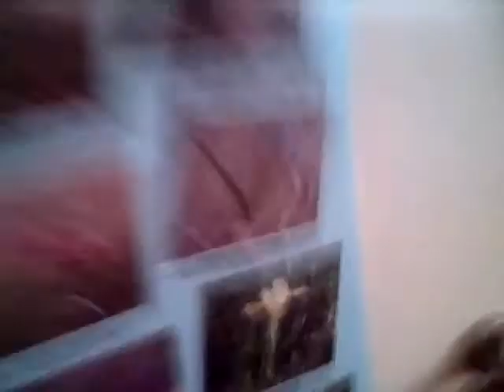Rend rakás 2013. 1.